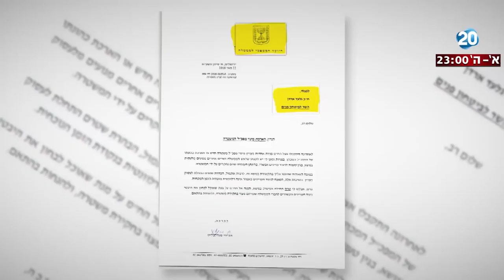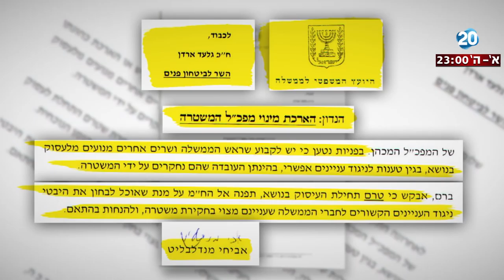היום הזה - רב-ניצב אלשיך הערב: "קדנציה של שלוש שנים - קצרה מדי"